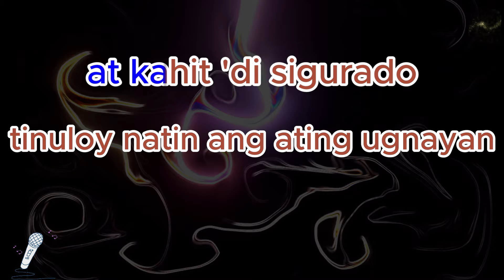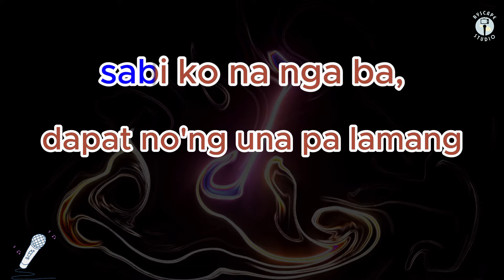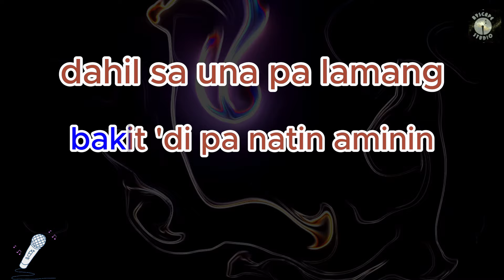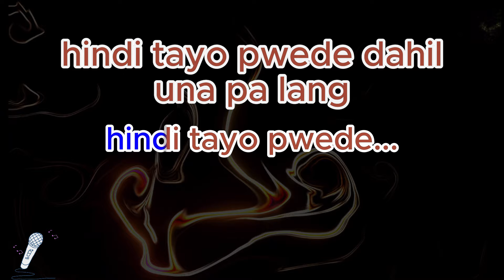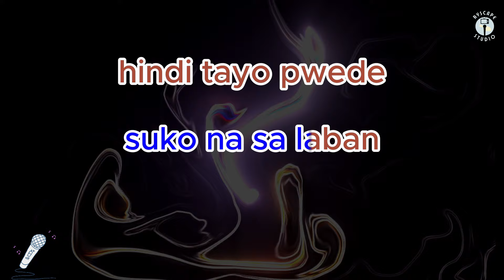HINDI TAYO PWEDE by The Juans (HD KARAOKE)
KARAOKE version of: Hindi Tayo Pwede by The Juans KARAOKE version created by yours truly... I used my own tools creating this video.